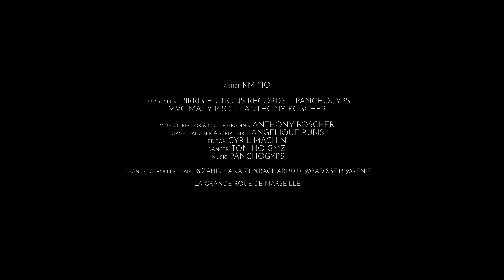Kmino, Panchogyps -MAÑANA (Video Oficial)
MAÑANA (Video Oficial) - KMINO, PANCHOGYPS

PRODUCER CLIP : MACY PROD, Anthony.BOSCHER, PIRRIS PROD
Réalisation : Anthony Boscher @tony__bosch
Montage : Cyril Machin @mavideocreation
Label : Pirris Editions Productions
Music Producer : @PanchoGyps
Mastered by XOTROXMASTER
Gracias: @angeliquerubis -  @zahirhanaizi -  @ragnard - @badisse.13 -@renie